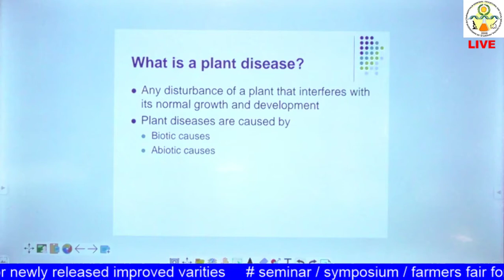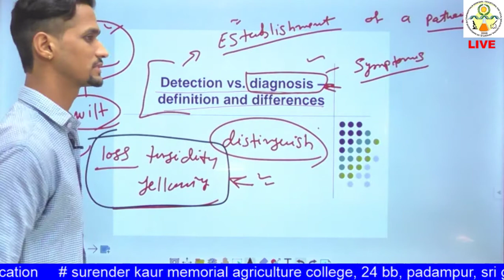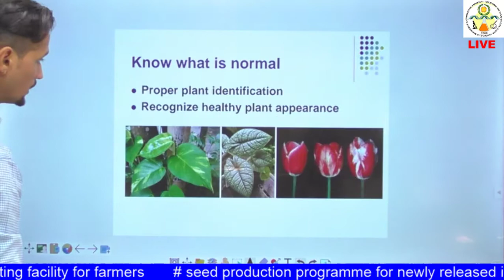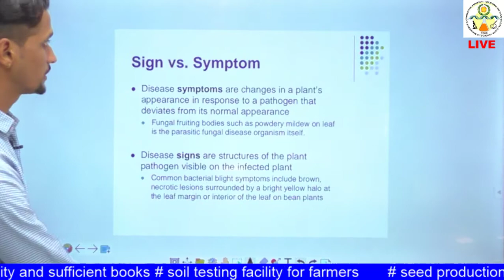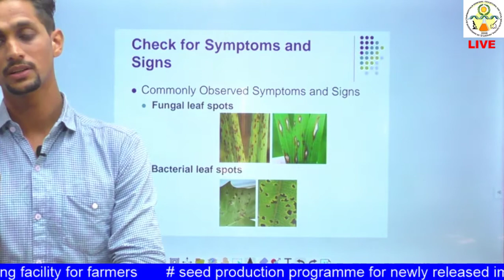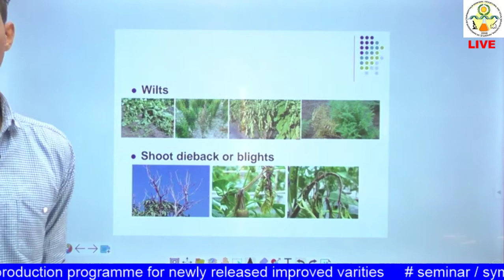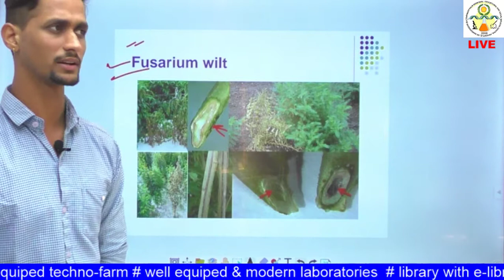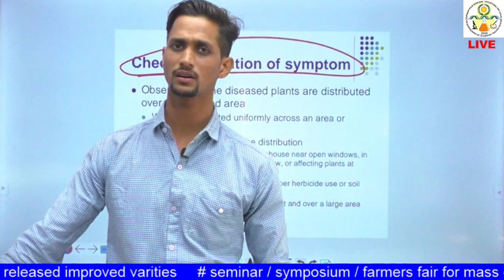PPATH -311 Lecture 3 (i) Epidemiology and IDM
Topic - Plant Diseases Diagnosis